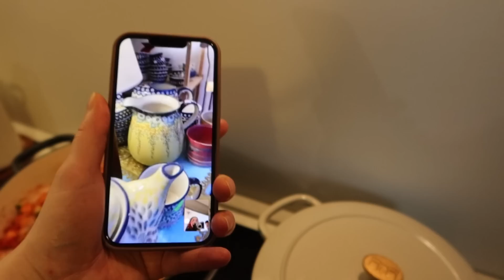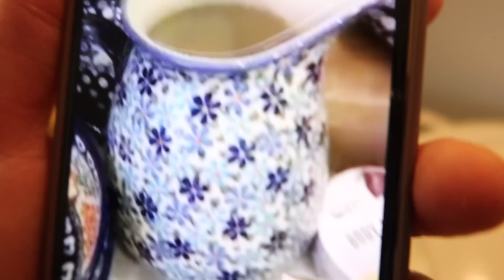Lecker & Gesund Kochen für 10 im Ramadan | Ramadan Vlog #7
*Hier findest du viele Utensilien die ich im Video verwende